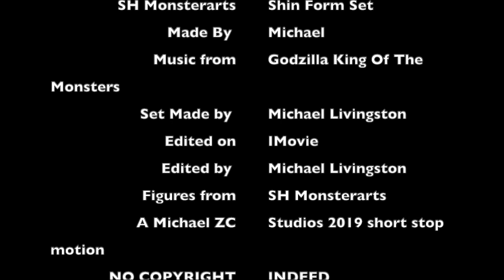Little Godzilla Vs Shin Godzilla (SH Monsterarts Stop Motion)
New Godzilla video that is also an SH Monsterarts stop motion. Hope you all enjoy because you may not get another SH Monsterarts Stop Motion till September
MUSIC FROM
Godzilla: King Of The Monsters
Figures used
SH Monsterarts Little Godzilla
SH Monsterarts Shin Godzilla set